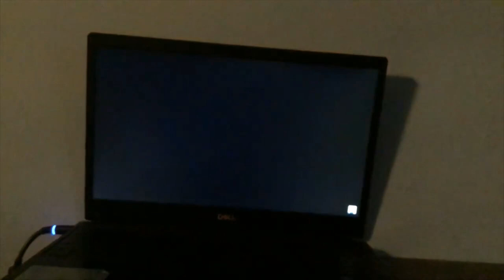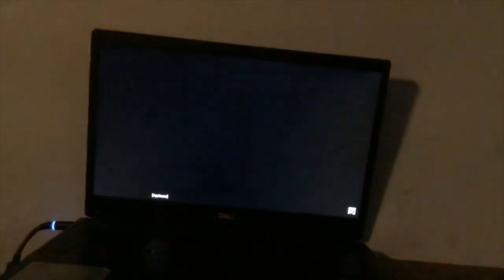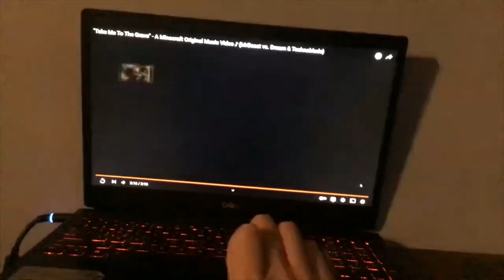GOTTA GET OUTTA HERE